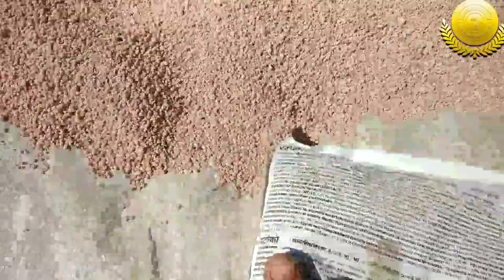afim me konsa khad dale | afim ki kheti | Afim me kon kon si khad dale | अफीम में कौन सा खाद डा़ले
Afim ki kheti me kon sa khad dale | afim ki kheti me tisari sichai